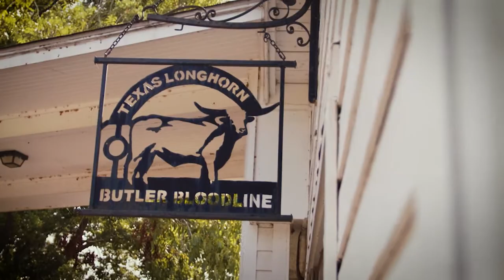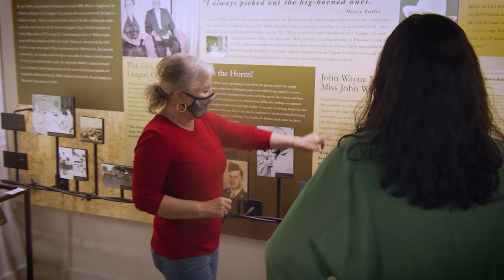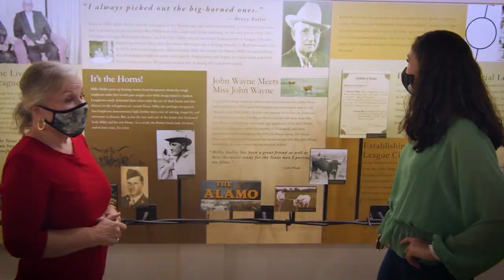Long Live the Longhorn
The Longhorn has always been synonymous with the Texas lifestyle. But did you know that this Lone Star icon almost went extinct? Located in League City, the Butler Longhorn Museum captures the importance of the animal to our favorite state.

YOLO TX is a 30-minute “Travel & Lifestyle” television show, airing on 22 broadcast TV markets on Saturdays or Sundays, highlighting topics of interest to Texans. YOLO TX is hosted by Aerin "A.C." Carreno, Ariel Monte, Jay B. Sauceda, Jill Jelnick, Tessa Andrade and Kyle Spishock. Join our YOLO TX team each week as they visit the sights and sounds, events, fairs, festivals, unique cities and towns, restaurants, museums, attractions and seasonal happenings at any given time of the year across Texas and beyond.